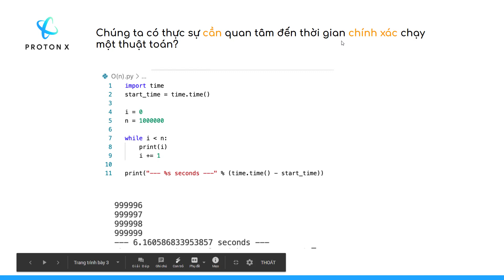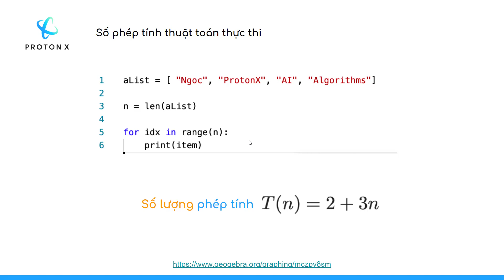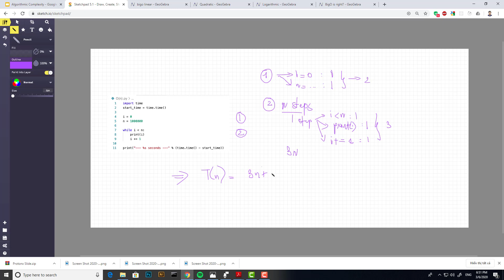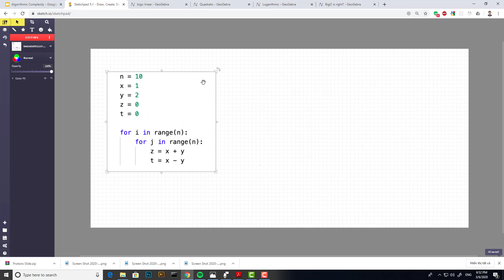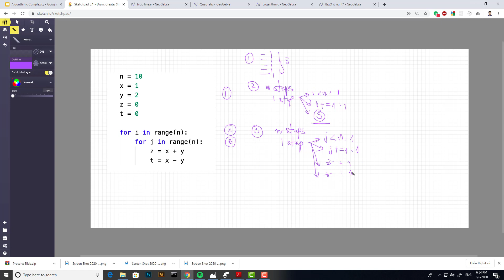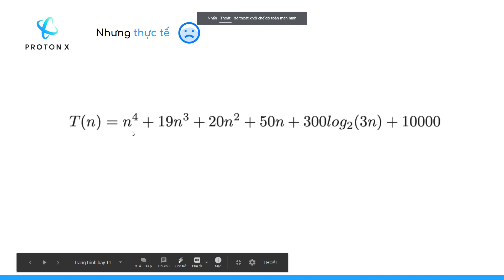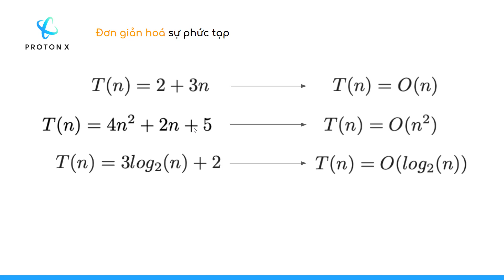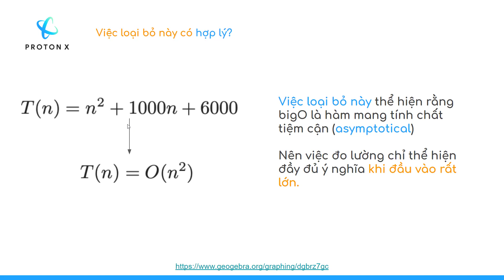Giới thiệu độ phức tạp của thuật toán Big O (Big O Notation Introduction)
Bài này chúng ta cùng phân tích độ phức tạp của bài toán với các mối quan hệ khác nhau từ tuyến tính, bình phương, logarit và hi vọng bạn có thể hiểu được các độ phức tạp qua đồ thị biểu diễn.